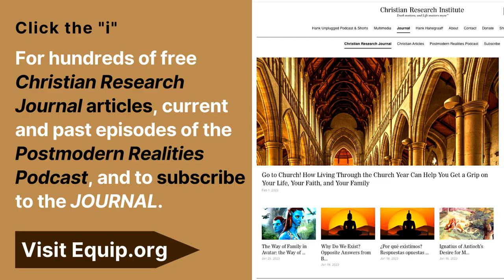TV Series Review: HBO's The Last of Us (Postmodern Realities Podcast)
A discussion of the video game and the HBO TV Series,  The Last of Us. This is really a story about family including the main characters Joel and Ellie.

Video game adaptations tend to have a reputation for being, well, terrible. But 2023 has proven to be the year that the ship might turn about. This is a cultural moment, a point in time in which a new helmsman has taken command and turned the hopeless vessel hard into the wind, and its bow is currently cutting through the waves in mid-turn. The cannons are thundering the double-shot salvo of The Super Mario Bros. Movie, which is still in its theatrical run and has shattered multiple box-office records to become the highest-grossing film of the year, and HBO’s serialized adaptation of The Last of Us, a massive ratings success and a certifiable critical darling.

The HBO adaptation of The Last of Us is religiously faithful to the source material. Much of the dialogue and even some of the camera angles are lifted straight from the game’s script. What has been expanded, however, are the backgrounds and stories of many of the side characters that Joel, played by Pedro Pascal, and Ellie, played by Bella Ramsey, meet on their trek across the United States.

Suffice to say, The Last of Us is a well-written and intelligently made series that more than earns its marks as a worthwhile video game adaptation. However, there is nothing here that warrants a status of “must-see” viewing among audiences of faith; in fact, the multiple same-sex relationships throughout the series make it difficult to recommend to Christian families, even those with older Christian children who could appreciate the subtleties in the storytelling.

This Postmodern Realities episode is a conversation with JOURNAL author Cole Burgett about his online article, “Finding Family Among The Last of Us” which discusses the video game and HBO TV series, The Last of Us.